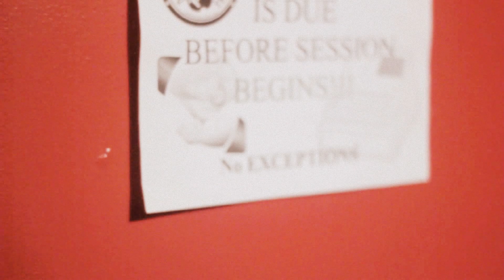The Majors (Smoova & Epic) Make a Beat